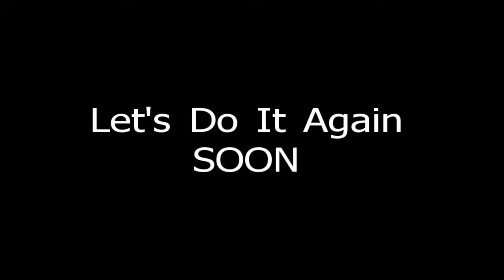PV Hoggers 2010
Some how Dan ended up with my jacket.  Will looking for the owner. Ed doing a little bragging.